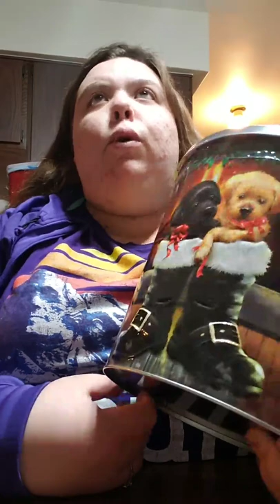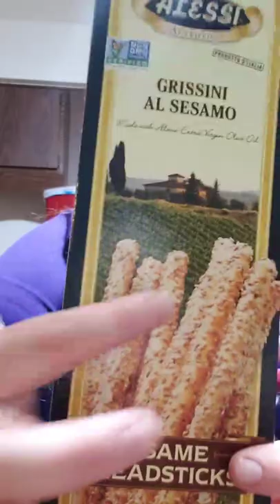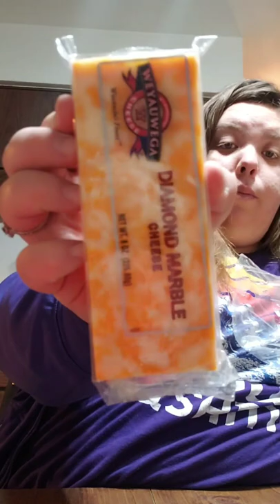GROCERY HAUL I LOVE ME SOME FOOD!!!!(: